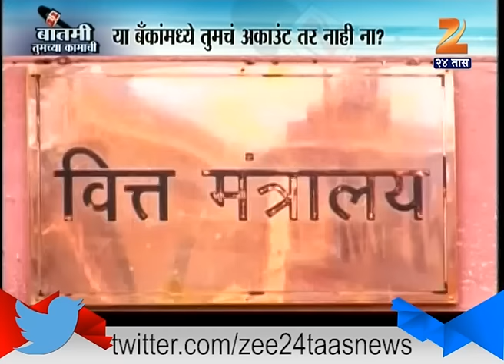Hackers Hack Bank Details